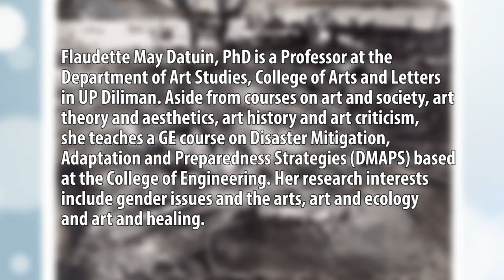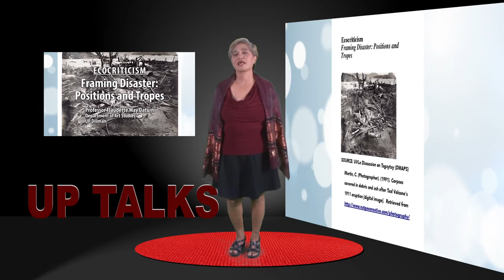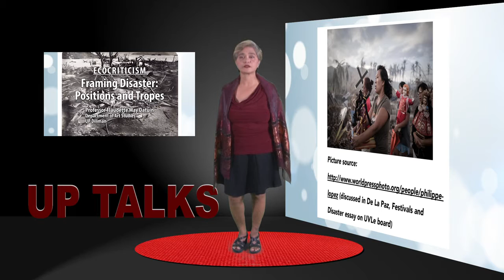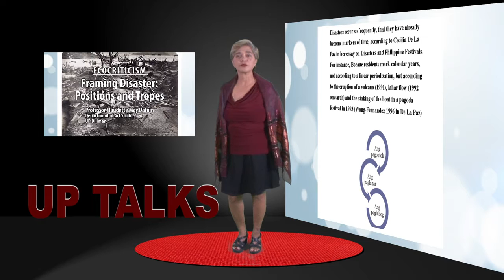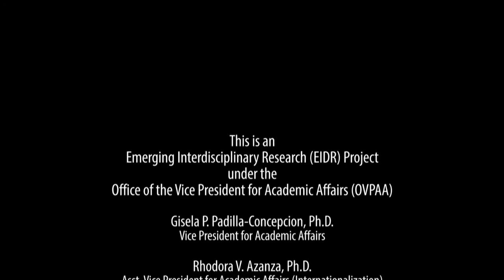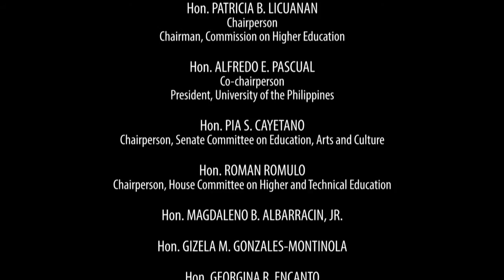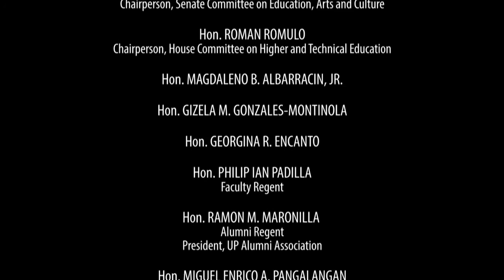Framing Disaster: Positions and Tropes | Dr. Flaudette May Datuin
Flaudette May Datuin, Ph.D. is a Professor at the Department of Art Studies, College of Arts and Letter in UP Diliman. Aside from courses on art and society, art theory and aesthetics, art history and art criticism, she teaches a GE course in Disaster Mitigation, Adpatation and Preparedness Strategies (DMAPS) based at the College of Engineering. Her research interests include gender issues and the arts, art and ecology, and art and healing.